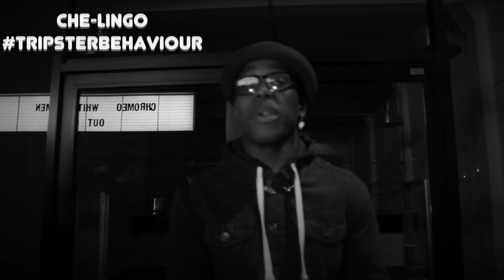Che Lingo x Koder x Nehmy - CertifiedCypher | Certified UK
3 names you need to look out for in one cypher lets see how that goes..

Certified UK have been delivering visuals, interviews & performance pieces with some of the most anticipated names in entertainment including Shakka, George The Poet, and Little Simz.
Also Through our 'Words to the Rise' we also showcase industry names to advise and inspire the next talent generation, from the likes of Nipsey Hussle, Stalley, Peter Rosenberg, August Alsina and many more
This is the Platform for the rising UK talent.